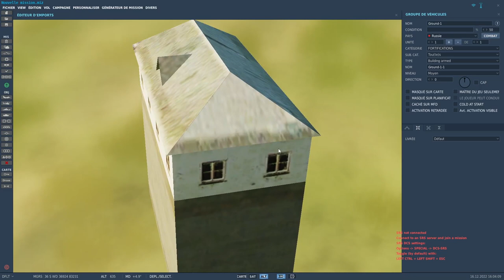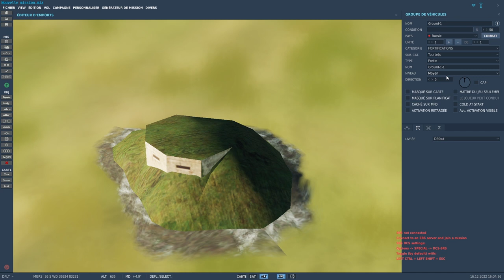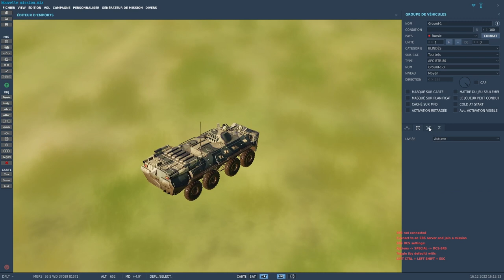Tuto mapping DCS / 7- Options des unités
Tutorial passant en revue les options de base des unités dans l'éditeur de DCS